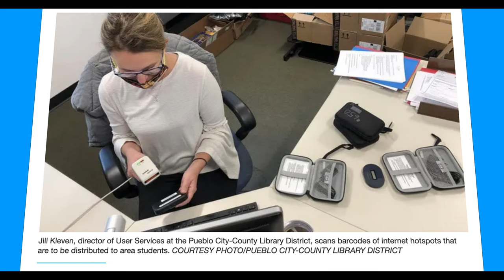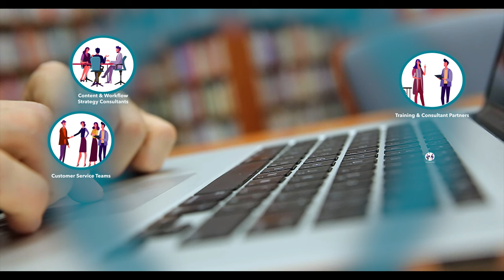Trusted Partners for Every Step of Your Journey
Learn about the services provided by ProQuest’s team of librarian consultants and training partners to support each library’s unique needs.